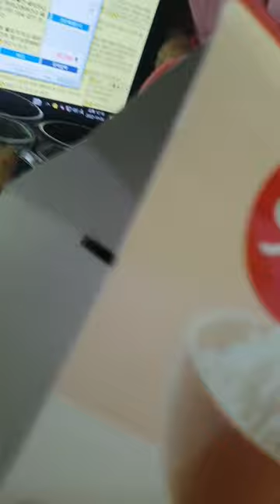2022.10.03. 화요일 (vlog)